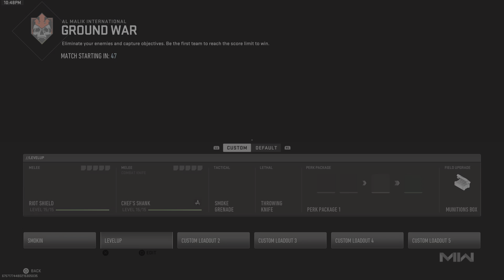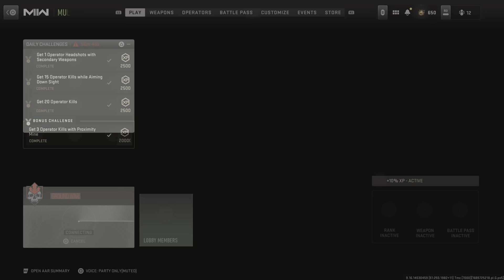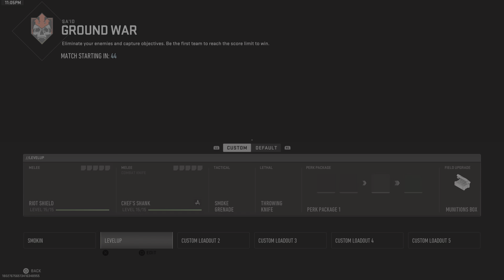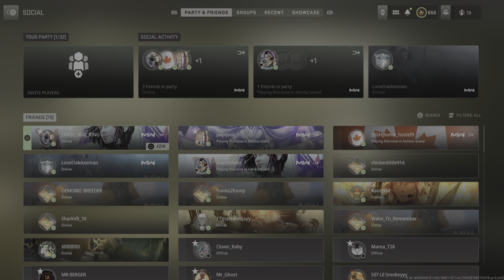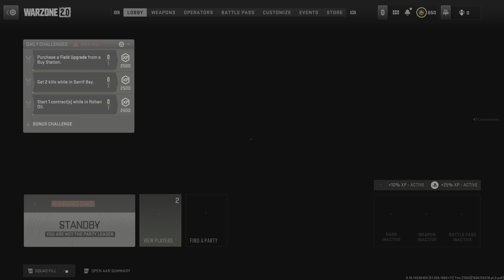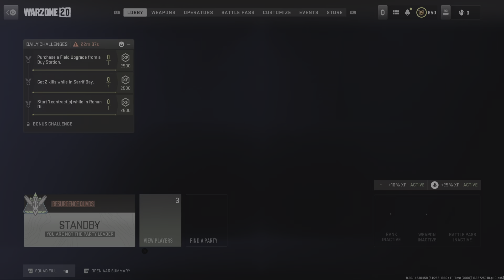Call of Duty: Modern Warfare II_20230603234622